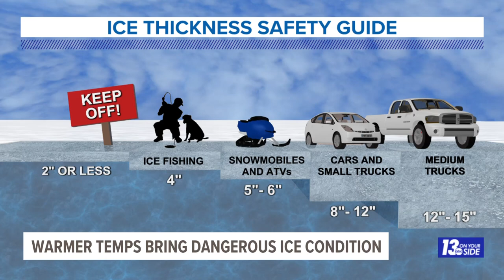Warmer temperatures bring dangerous ice fishing conditions to West Michigan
Meteorologist Blake Hansen is giving us some tips to stay safe while ice fishing, especially as temperatures rise in West Michigan.